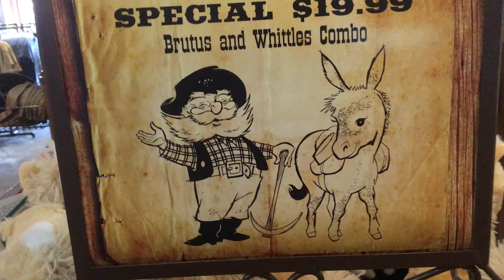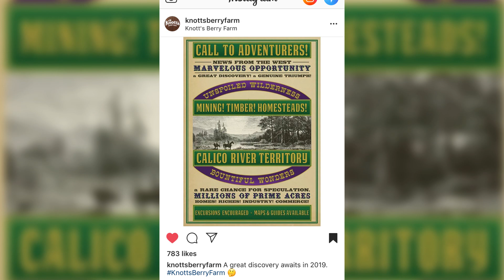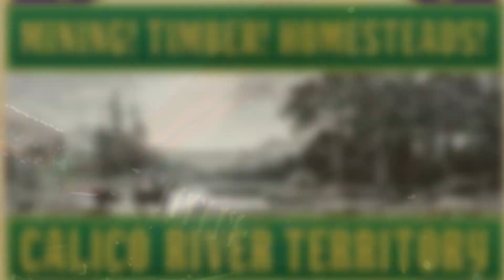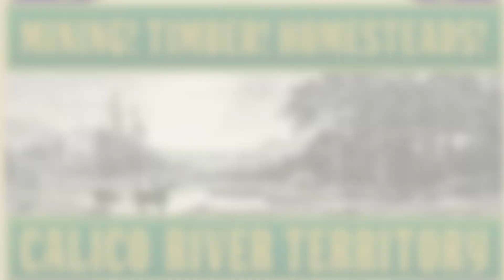NEW Knott's Berry Farm 2019 Teaser Released! | New Land Coming? Expansion?